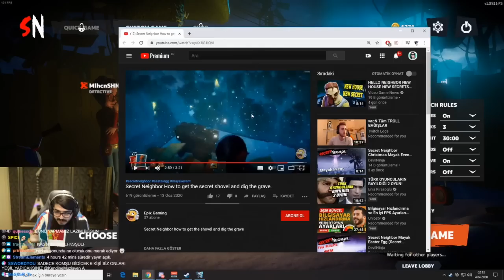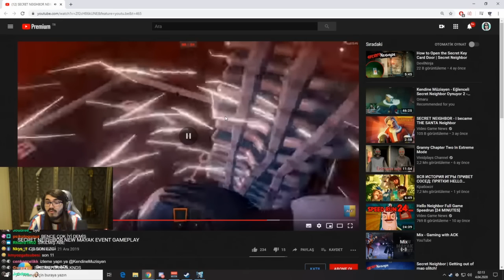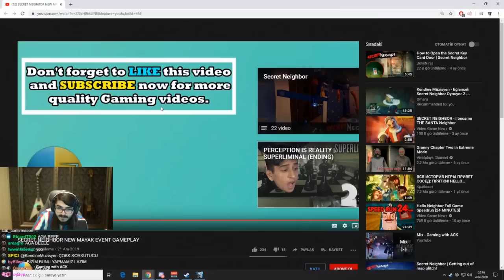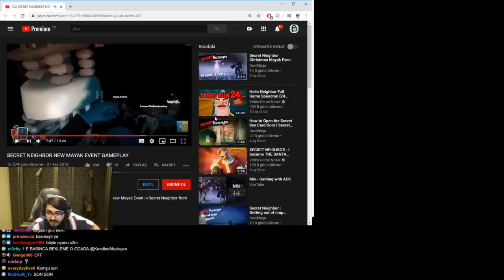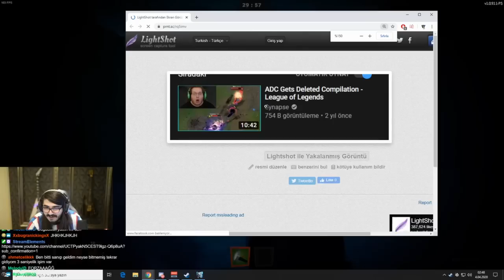Kendine Müzisyen l Erik Dalı l Secret Neighbor oynuyor l part 3 l (4.4.2020)